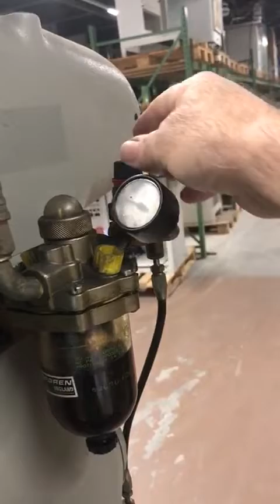HAUSER 2 SO jig grinding machine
You are looking for a used machine? Then you might be interested in this used machinery offer: HAUSER 2 SO jig grinding machine. Find more machine tools and other used metalworking, woodworking and plastics processing machinery Surplex is your reliable partner for the sale and purchase of used machines in Germany.